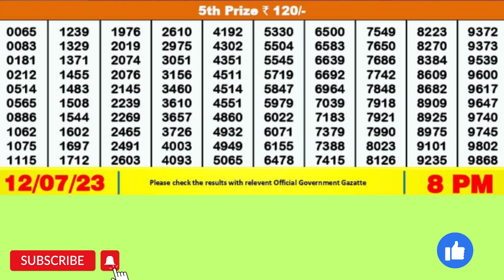DEAR GOOSE WEDNESDAY WEEKLY LOTTERY TODAY RESULT 8 PM 12/07/23#latest lottery result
DEAR GOOSE WEDNESDAY WEEKLY LOTTERY TODAY RESULT 8 PM 12/07/23,FIRST PRIZE 1 CRORE, DRAW No 15 MRP Rs 6